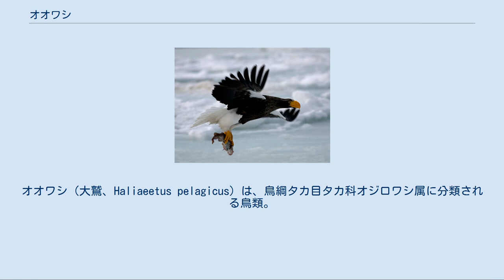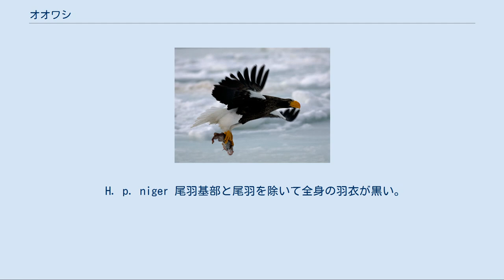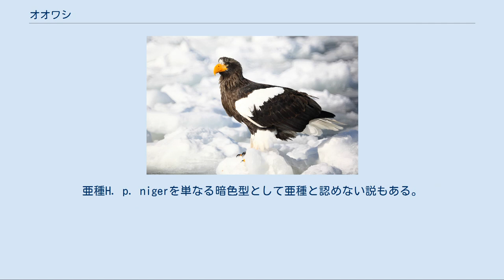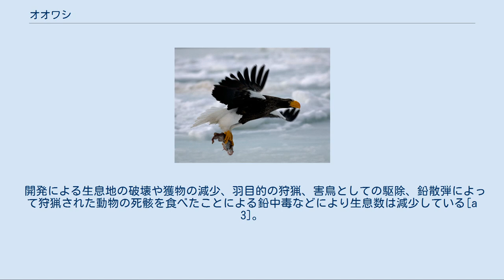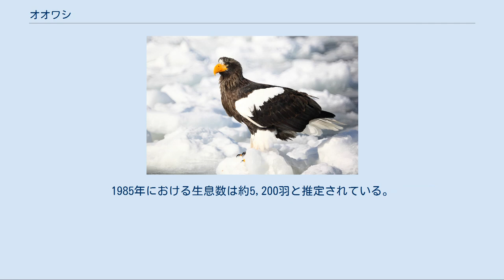オオワシ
オオワシ（大鷲、Haliaeetus pelagicus）は、鳥綱タカ目タカ科オジロワシ属に分類される鳥類。
 日本、中国北東部、韓国、北朝鮮、ロシア東部[a 2] 夏季にロシア東部（カムチャツカ半島、樺太北部など）で繁殖し、冬季になると越冬のため朝鮮半島、沿海州、カムチャツカ半島南部などへ南下する[a 3]。
オホーツク海沿岸部では冬季に南下する個体が多いが、一方でカムチャツカ半島では千島列島以南へ南下せずに留まる個体も多い。
日本では基亜種が冬季に越冬のため北海道や本州北部に飛来（冬鳥）する[a 3]。
 日本で一番大きなワシともいわれ、全長オス88センチメートル、メス102センチメートル。
翼長オス56-65センチメートル、メス60-65センチメートル。
翼開張220-250センチメートル[a 3]。
尾羽は長い楔形。
尾羽の枚数は14枚。
全身の羽衣は黒や黒褐色で[a 3]、頭頂から頸部を被う羽毛は羽軸に沿って白い斑紋（軸斑）が入る。
尾羽は白い[a 3]。
飛翔時には翼後縁部が膨らんで見える[a 3]。
翼は黒や黒褐色。
 虹彩は黄色[a 3]。
嘴は大型[a 3]。
嘴や後肢は黄色や橙色[a 3]。
 幼鳥は全身の羽衣が淡褐色で、下面や翼に白い斑紋が入る。
尾羽の外縁（羽縁）や先端に褐色の斑紋が入る。
 H. p. pelagicus オオワシ 額や腰、脛の羽衣が白い[a 3]。
小雨覆や人間でいう手首を被う羽毛（小翼羽）、一部の下雨覆は白い。
 H. p. niger 尾羽基部と尾羽を除いて全身の羽衣が黒い。
 亜種H. p. nigerは朝鮮半島や沿海州で採集例があり朝鮮半島で繁殖する亜種とされるが、標本が少なく現在も繁殖しているかは不明。
亜種H. p. nigerを単なる暗色型として亜種と認めない説もある。
 海岸や河川、湖沼などに生息する[a 3]。
種小名pelagicusは「海の、外洋の」の意。
越冬地では水辺の樹上で休む[a 3]。
 食性は動物食で、主に魚類（カラフトマス、サケ、スケトウダラなど）を食べるが鳥類（カモ類）、小型から中型の哺乳類、動物の死骸（魚類、アザラシ、クジラなど）なども食べる。
アムール川下流域やカムチャツカ半島では4月までに海辺や水辺にある大木の樹上（ダケカンバ、ドロノキなど）や断崖に巣を作る。
ロシア極東部では4-5月に1-3個（主に2個）の卵を産む[a 3]。
抱卵期間は1か月から1か月半。
雛は5-6月に孵化し、8月に巣立つ。
 尾羽が矢羽として利用されることもあった。
ロシアでは毛皮用のテンが罠にかかった際に食害することもあり、害鳥とみなされることもある。
 捕殺されたエゾシカ、刺し網や氷下待網漁などの漁業や陸揚げの際に生じるおこぼれに集まって食べる事もあり、水産加工場の廃棄物やゴミ捨て場を漁ることもある[a 3]。
 開発による生息地の破壊や獲物の減少、羽目的の狩猟、害鳥としての駆除、鉛散弾によって狩猟された動物の死骸を食べたことによる鉛中毒などにより生息数は減少している[a 3]。
日本では1970年に国の天然記念物、1993年に種の保存法施行に伴い国内希少野生動植物種に指定されている[a 4]。
1985年における生息数は約5,200羽と推定されている。
 H. p. pelagicus オオワシ 絶滅危惧II類 (VU)（環境省レッドリスト）[a 3]